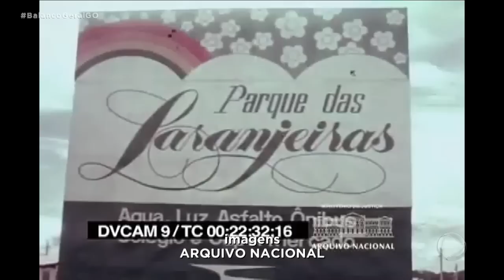"SÓ GOIÁS QUE TEM" BAIRRO PLANEJADO PRESERVA JEITINHO INTERIORANO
UMA CIDADE, DENTRO DE OUTRA CIDADE. ASSIM É O PARQUE DAS LARANJEIRAS. O BAIRRO PLANEJADO DE GOIÂNIA AINDA PRESERVA OS ARES DE INTERIOR. OS VIZINHOS TENTAM AO MÁXIMO PRESTIGIAR O COMÉRCIO LOCAL. OU SEJA, ELES PREFEREM COMPRAR TUDO POR ALI. ALÉM DISSO, O BAIRRO TEM UMA AVENIDA QUE MAIS PARECE UMA PASSARELA GASTRONÔMICA. TUDO ISSO E MUITO MAIS NO "SÓ GOIÁS QUE TEM".